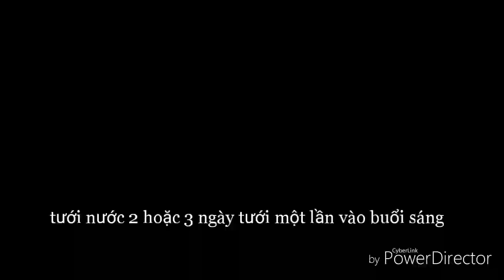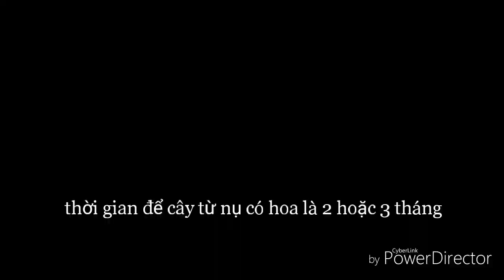Cách trồng hoa mẫu đơn thân gỗ - ngắm hoa mẫu đơn nở#paeonetree